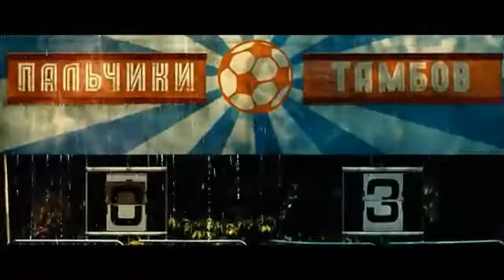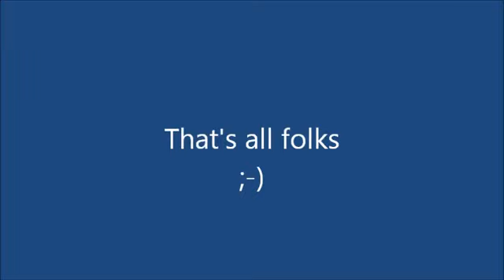Супер Футбол«Выкрутасы» Super football